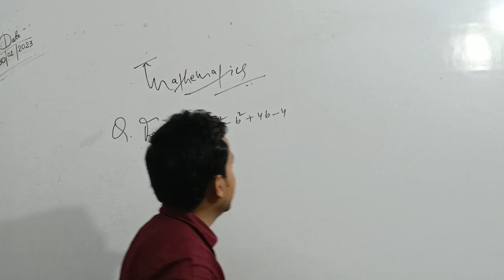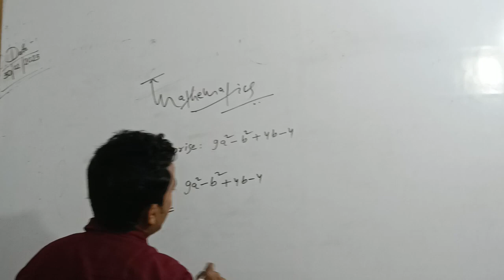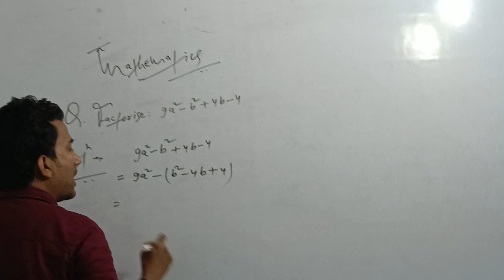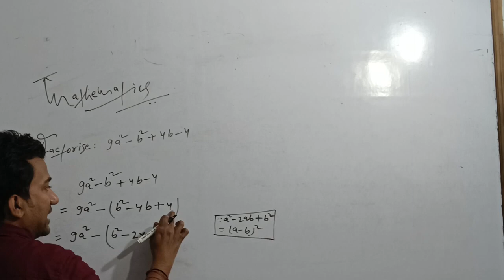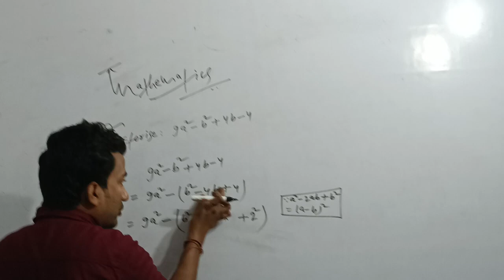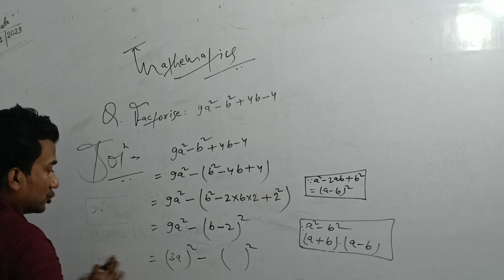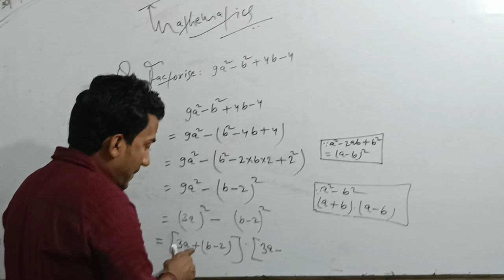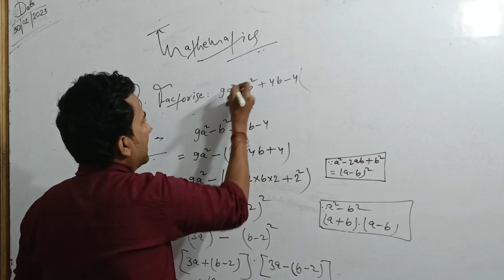Factorise 9a² - b² + 4b - 4 || गुणनखंड करें 9a2-b2+4b-4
Factorise 9a² - b² + 4b - 4

गुणनखंड करें 9a2-b2+4b-4

gunankhand 9a2-b2+4b-4